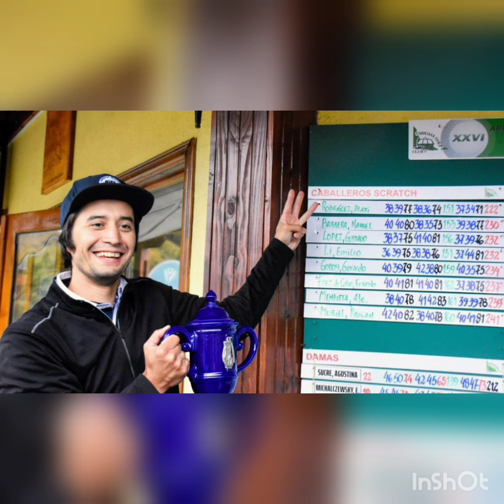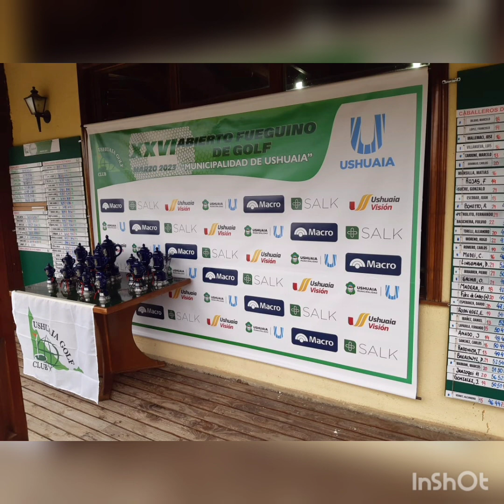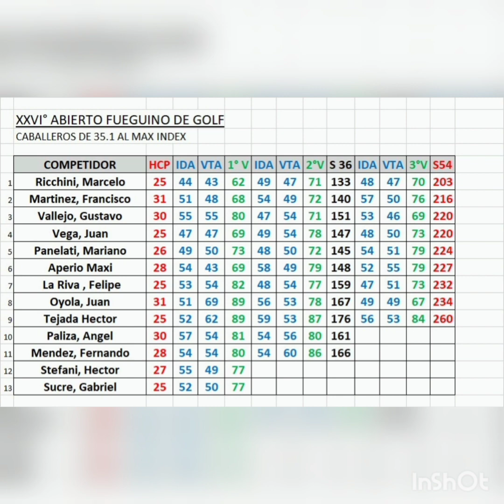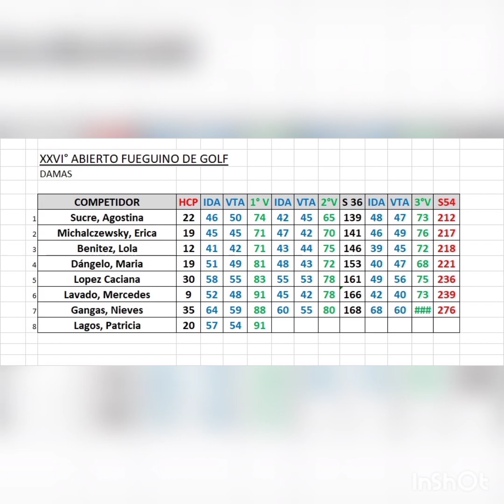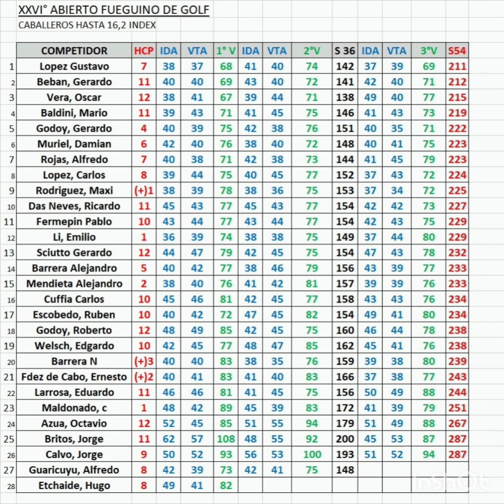Audio Maximiliano Rodríguez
Golf ganador 26° Abierto Fueguino